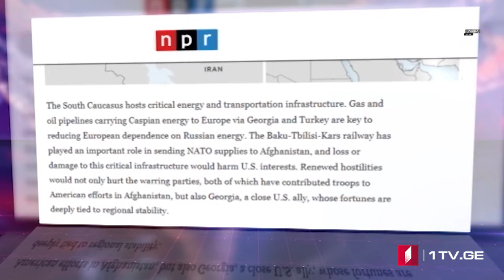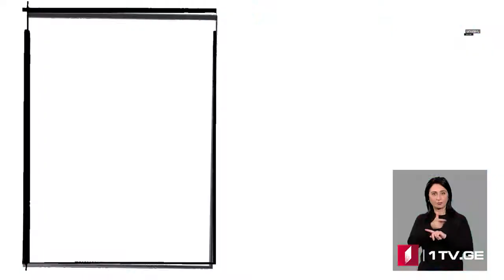ՄՈԱՄԲԵ – լրատվական թողարկում հայերենով [26.10.2020 20:00]